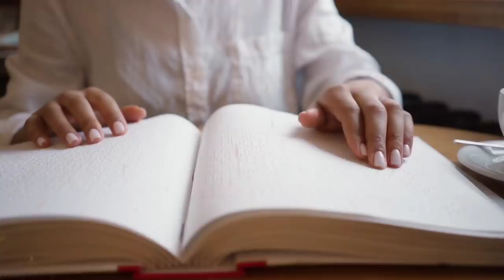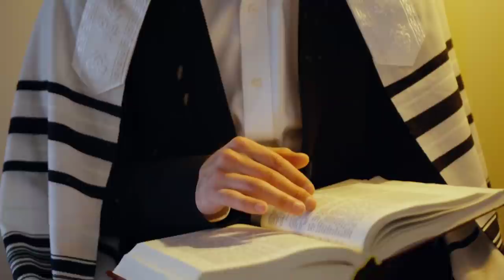इजरायल के यहूदी भी हैं हिन्दू,सबूत से दुनिया हैरान | Jews And Yadav history | Jews and hindu history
It is said that after the curse of Gandhari after the end of Mahabharata war, when there was a Mausul war between the Yaduvans in the Prabhash region of Dwarka, at that time many Yaduvanshis left Dwarka and fled towards the west by sea.  They fled to Palestine, Israel via Sham (Syria), Arabia, Egypt (Egypt).  This event is believed to date back to around 3020 BC.  Since then some Yaduvanshis were living there.  The same Yaduvanshis established a new empire in Israel.
The history of Judaism is believed to be around 6,000 years old.  It is said that Judaism, which began between the Nile River in Egypt to the Tigris-Euphrates in Iraq, ruled most of Arabia, including Israel.  Jews have had a deep connection with 'India' in ancient times, from Prof. Moses to Hazrat Suleiman.  There is a lot of evidence to this effect.  However, did Judaism originate from a branch of the Yadavas?  This can be a matter of research and it is difficult to be considered true.
We give You Scientific Video With Technical Facts

About Channel
उद्देश्य ☛ ➤ उद्देश्य हमारा एक है वो है धर्म विशेषकर सनातन के बारे में सत्य इतिहास और वर्तमान में जो हो रहा है उसकी जानकारी देना ,और उसका Analysis करना ,दुनिया के अन्य धर्मों के बारे में भी समाचार यहां अवश्य मिलेंगे। कमेन्ट सेक्शन में खूब विचार दें हम खाली समय में वही पढ़ते हैं ।
ईमेल भी कर सकते हैं
 ➤ ‘‘The purpose of our channel is to bring to you all the secrets and Scientific information related to Hinduism and other religions culture. And we'll tell you what world thinks about hinduism.We will Give You information About World's many religions Cultural things with scientific evidences hinduism and other religions scientific research …’’
 ➤ Here You Will Get All Trending News About All the Religions In the world.
Managed By - ‘‘Dhirendra’’